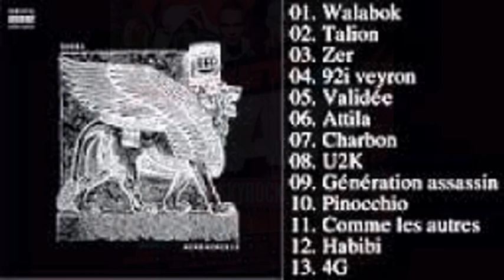Album nero nemessis complet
Album nero nemesis complet